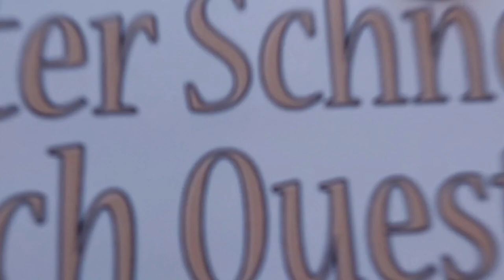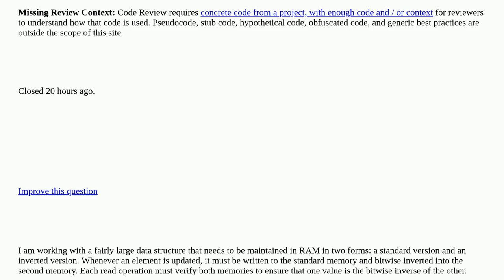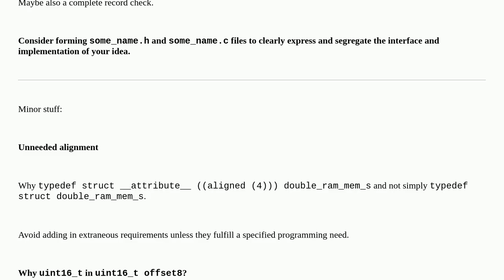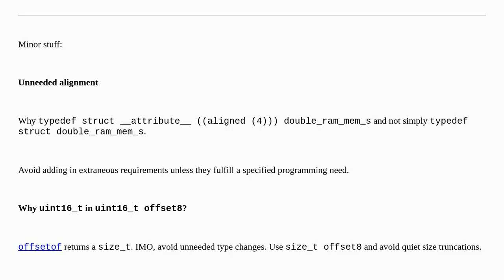Codereview: Ensuring data integrity with dual memory structures while using the offsetof macro cl...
Ensuring data integrity with dual memory structures while using the offsetof macro closed

A special thanks goes out to the community

  embedded c